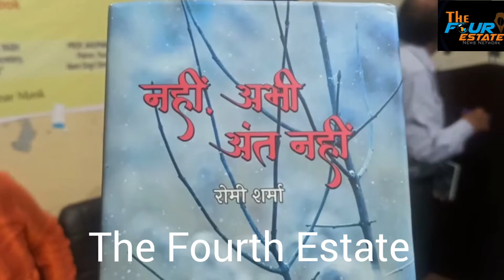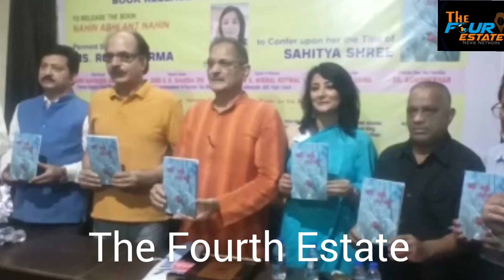Romi Sharma, Eminent Actress and writer conferred with SahityaShree award at Book release function